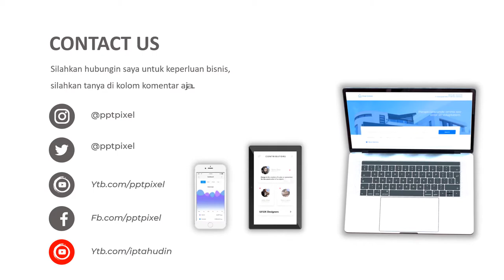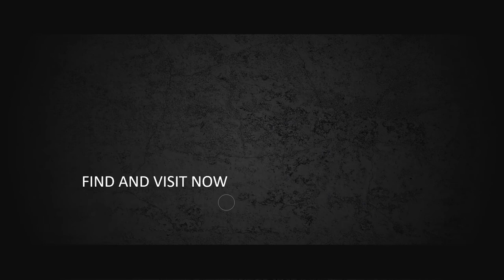Video Animasi Pengacara, Perceraian, Kriminal, Bangunan, Cerai Talak, Gugatan Perceraian, gugat dll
Video Promosi Pengacara Bisnis, Perceraian, Kriminal, Bangunan, Cerai Talak, Gugatan Perceraian, Pengadilan Agama, Bantuan Hukum, Jasa Video Iklan atau

Daftar Isi
00:00 - Cara Edit Video Iklan dokter mata, dokter mobil kelapa gading, dokter mata jakarta selatan
00:10 - Contoh Iklan Promosi dokter neurologi anak, dokter nefrologi, dokter nenden, dokter naturopati
00:30 - Contoh Video Promosi dokter ortopedi, dokter obgyn,
00:40 - Contoh Konten Branding dokter obgyn, dokter onkologi
00:50 - Resep Makanan dokter spesialis anak, dokter spesialis kulit, dokter spesialis anak, dokter spesialis kulit

By : Iptahudin
m.me/iptah